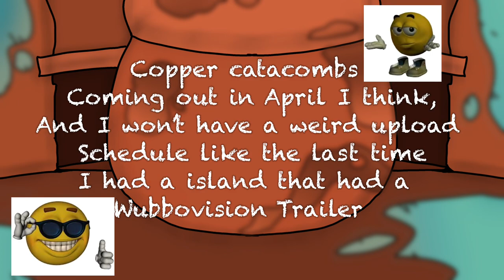Copper Catacombs||Trailer (wubbovisionspring2024)